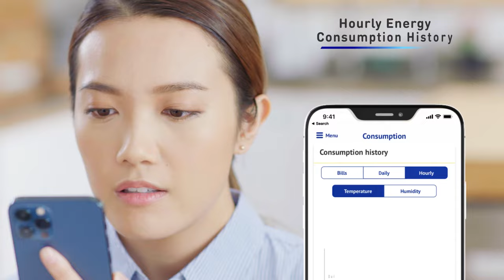[Smart Meter – Family]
CLP is installing smart meters for all of its residential customers, so you can benefit from a smarter lifestyle like never before!

After installing the smart meter, you can read your hourly data over the past 90 days using the CLP Power Mobile App or the CLP website. You will also be notified of any unusually high levels of energy consumption or when you exceed your pre-set projected consumption limit, giving you greater control over your electricity consumption. Save energy and earn Eco Points for fabulous rewards!

Find out more about the smart meter benefits